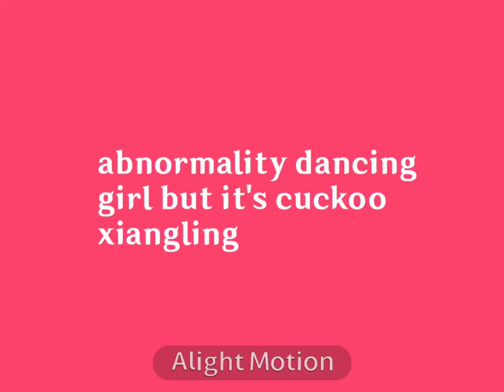abnormality dancing girl but it's xiangling being crazy (real)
being silly